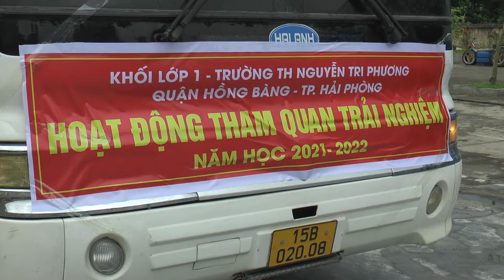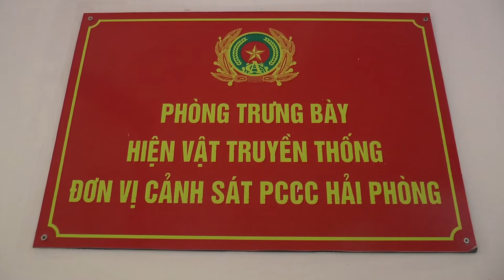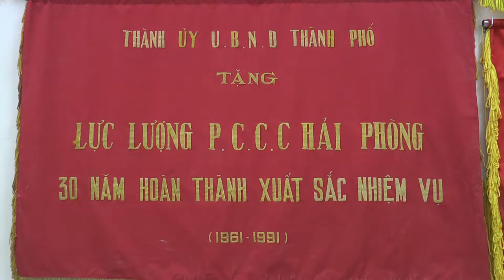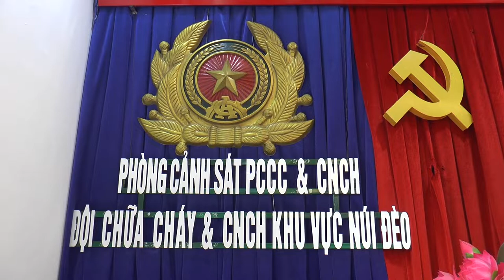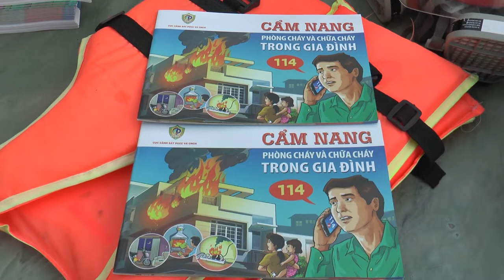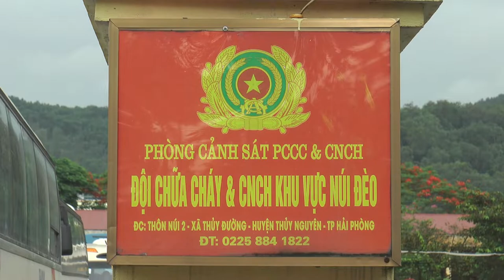TRƯỜNG TIỂU HỌC NGUYỄN TRI PHƯƠNG HOẠT ĐỘNG TRẢI NGHIỆM